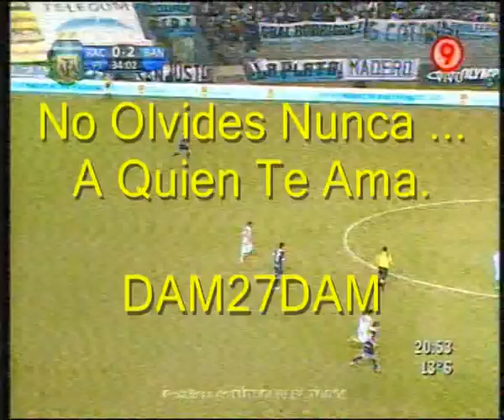TORNEO CLAUSURA 2011 RACING 1-3 BANFIELD (Fecha 16)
Resumen del partido Racing 1-3 Banfield que corresponde a la fecha 16 del Torneo Clausura 2011 del Fútbol Argentino. Jugado el Sábado 28 de Mayo 2011 en la cancha de Racing Club - Estadio: Presidente Perón - (Avellaneda) Buenos Aires - Argentina.
Daniel Molina